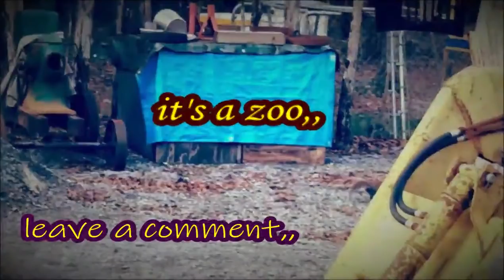A Zoo In My Backyard deer squirrel birds bees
,, a zoo in my back yard, every day a magic carpet ride, squirrels, deer, blue jays, red headed woodpecker, and them bees, leave a comment, subscribe, pass it on,,,  wait, she said,, what about that cinnabon,,, well the ongoing story is that the only clue I had was blade marks on a little debbie cake, chocolate cherry waffer thing was that it had been sliced upside down,, I know, who would have think about it in the first place,,  a winner down at the cake show,, just saying,, oh, the lady at the cinnabon store said, you want me to cut that up for you,, made me smile,,